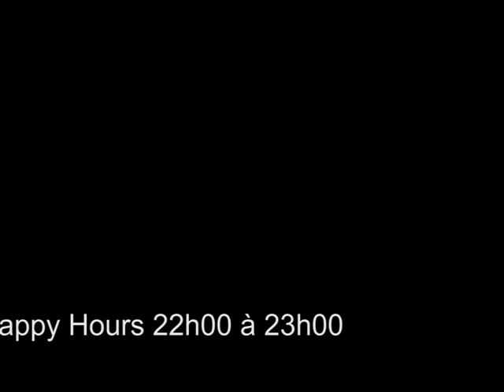Bal ARNO @ Virton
Athénée Royal de Virton